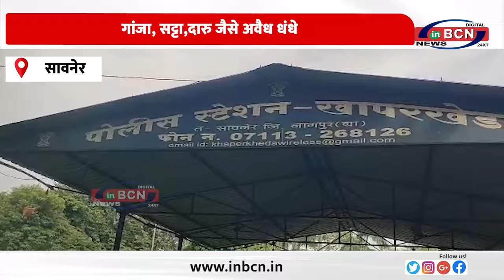खापरखेडा क्षेत्र में अवैध धंधों का बोलबाला